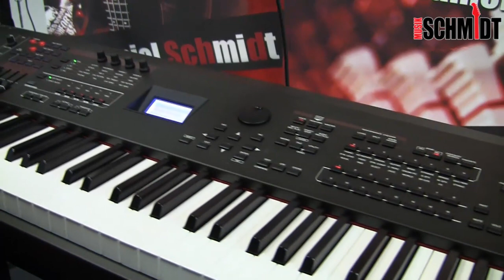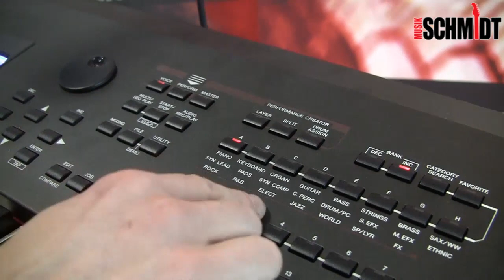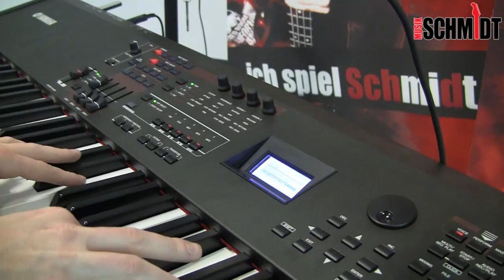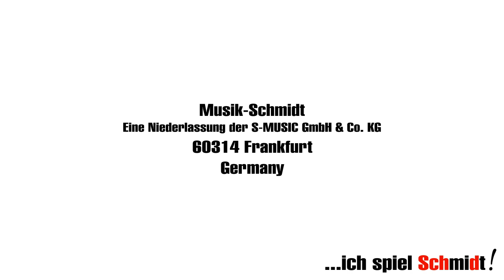Yamaha S90 XS [engl.]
Musik-Schmidt,
eine Niederlassung der S-MUSIC GmbH & Co. KG,
Hanauer Landstrasse 338,
60314 Frankfurt,
Germany

Facts of the Yamaha S90 XS:

    * Type: Balanced Hammer Effect Keyboard
    * Initial Touch
    * Aftertouch
    * Controllers: Pitch Bend, Modulation
    * Contorol Slider: assignable Control sliders x 4
    * Control Knobs: assignable Control knobs x 4
    * Data Dial
    * Display Type: graphic backlit LCD, Size: 160 x 64 dot, Backlight
    * Tone Generating Technology: AWM2 with Expanded Articulation
    * Multi Timbral Capacity: 16 Internal Parts + Mic Input Part
    * Ware ROM Capacity: 456 MB (when converted to 16-bit linear format), 2,772 waveforms
    * Number of Polyphony (max.): 128
    * Number of Voices Preset: 1,024 normal voices + 64 drum kits, GM: 128 normal voices + 1 drum kits, User: 128 x 4 (Bank 1 - 3: selected and copied from Preset bank), Normal Voice + 32 drum kits
    * Reverb: 9 types
    * Chorus: 22 types
    * Insertion: 53 types x 8 blocks
    * Master Effect: 9 types
    * Master EQ: 5 bands
    * Part EQ: 3 bands, stereo
    * Number of Arpegio Presets: 6,779 types, User x 256 types (when loading the User Arpeggio data of MOTIF XS)
    * Compatible Data Format Playback: SMF Format 0/1 (playback only)
    * Storage Internal Memory: 192MB
    * Connectivity: Phones (standard stereo phone jack), 2x Foot Control, 2x assignable Foot Switch, Microphone, MIDI In / Out / Thru, Assignable Out, Line Out
    * USB to Device and USB to Host
    * Dimensions: Width 58" x Height 6-3/4" x Depth 15-1/4"
    * INCLUDES: CD-ROM Cubase AI Disc